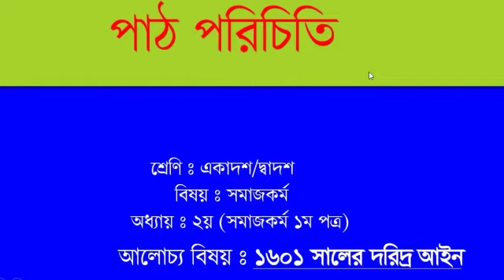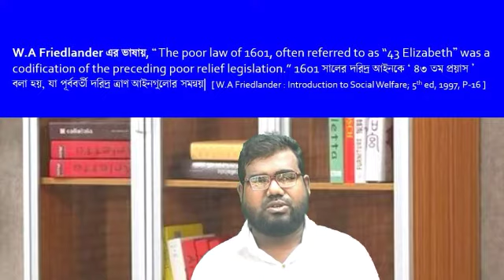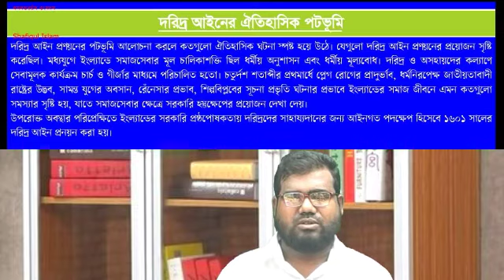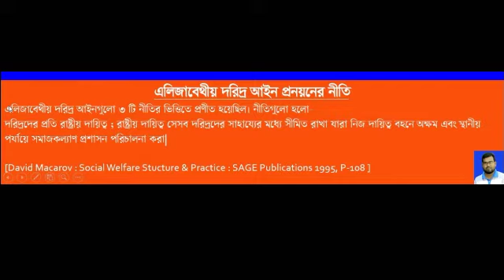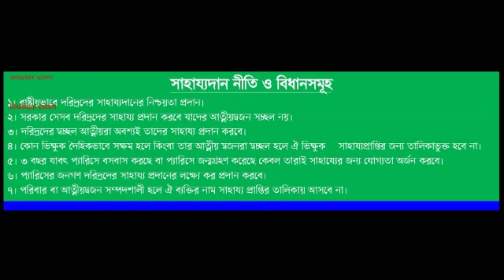এলিজাবেথীয় দরিদ্র আইন/১৬০১ সালের দরিদ্র আইন/এইচএসসি/ডিগ্রী/অনার্স সমাজকর্ম/শফিক স্যারের সমাজকর্ম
Course Teacher:
Shafiqul Islam
Lecturer Social Work Department
Government Krishnapur Hazi Ali Akbar College
khaliajuri ,Netrokona, Mymensingh.
Learning outcomes: 1) what is Elezabet poor law ? 2) what is history of  Elezabet poor law ?
Social Work students will be very benefited by this Bangla tutorial.